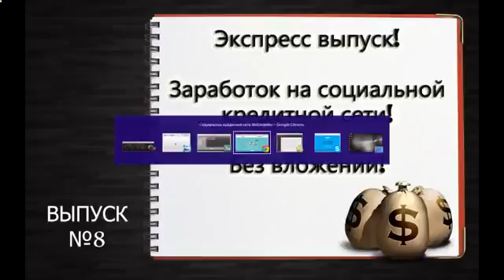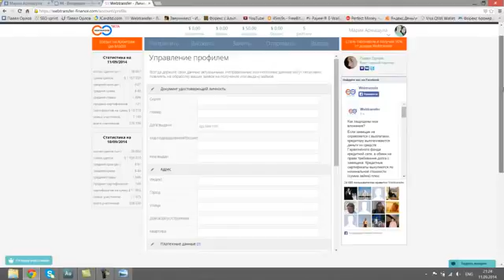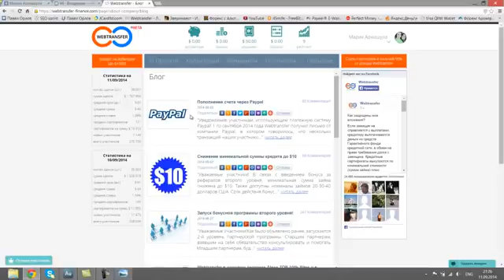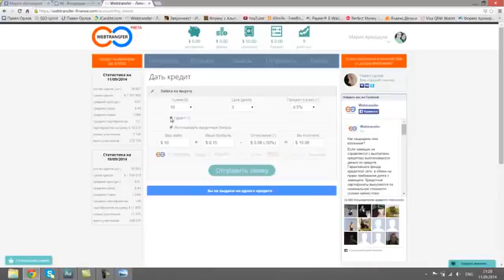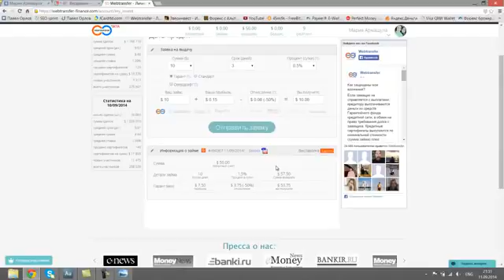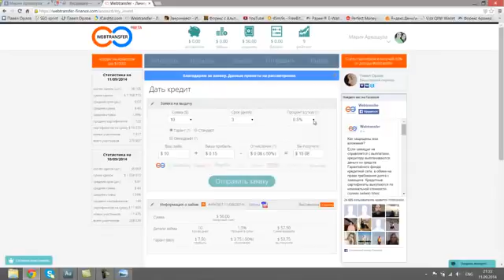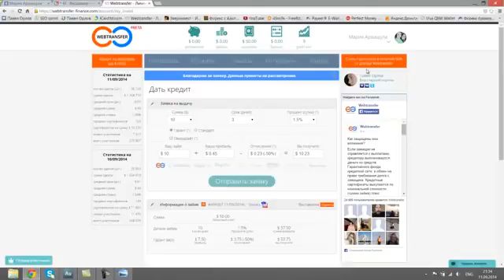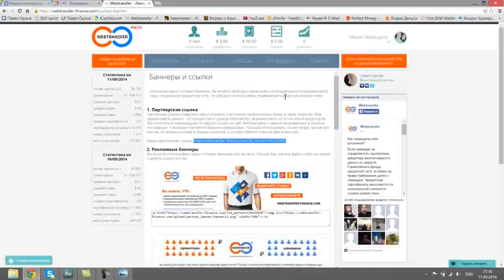Watch Надежный Европейский Форекс-Брокер - Fbs Брокер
бездепозитный бонус на Форекс какое кредитное плечо выбрать IronFX (Business Operation) какой брокер самый лучший как заработать на форекс кредитное плечо что это Кредитное плечо Форекс какого брокера выбрать кредитное плечо 1:100 надежный брокер форекс лучший форекс брокер сделки на межбанк бездепозитный бонус торговля на форекс Health (Industry) бонусы на Форекс деньги на форекс aforex ru отзывы торговля валютой Заработок форекс форекс брокер Надёжный брокер форекс брокеры форекс форекс-брокеры aforex отзывы форекс онлайн бонусы форекс bannersbroker партнерка стратегия заработок маркетинг marketing трейдинг торговля интернет business Internet бонус Форекс Forex честный реклама network деньги с нуля лучший валюта работа online доходы биржа дома млм mlm